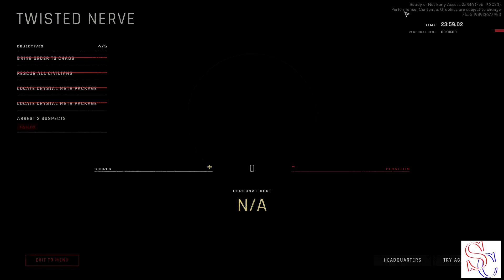Ready or Not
Twich.tv/Statecampion19
Twich.tv/Warrett_Wubbins